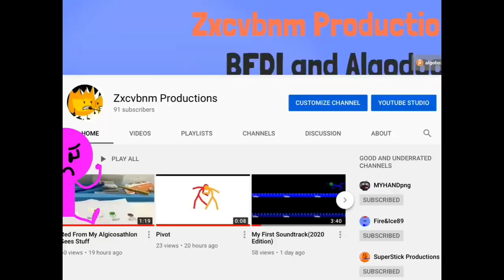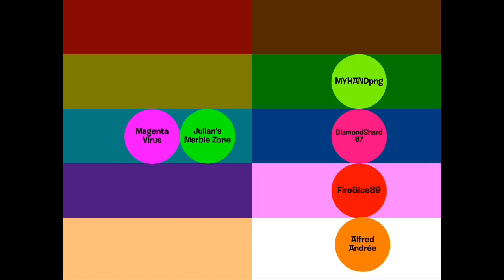MAGENTAQUEST(Algicosathlon)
Inspired by Epicbattler3.
I don’t have access to adobe animate
Many things made by Jacknjellify